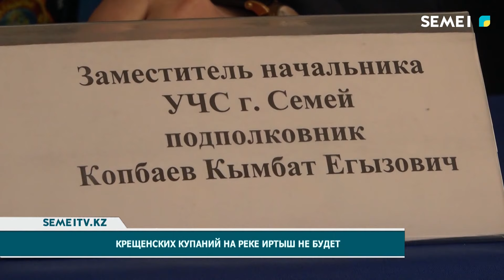Крещенских купаний на реке Иртыш не будет